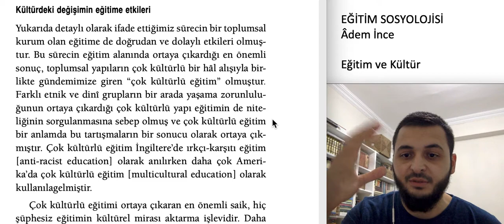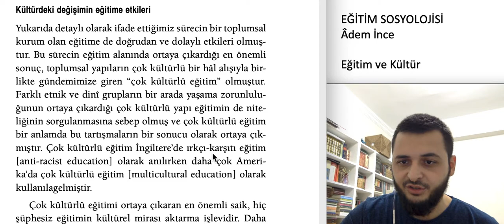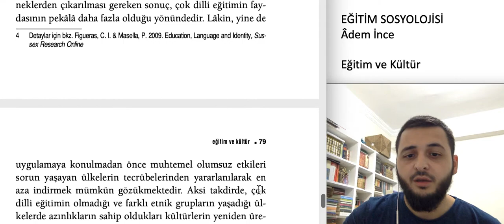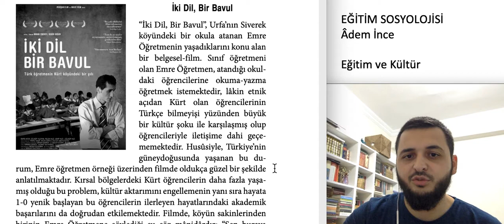EĞİTİM SOSYOLOJİSİ 11-2 KÜLTÜRÜN EĞİTİME ETKİLERİ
Kültürel Değişimin Eğitim Üzerindeki Etkisi